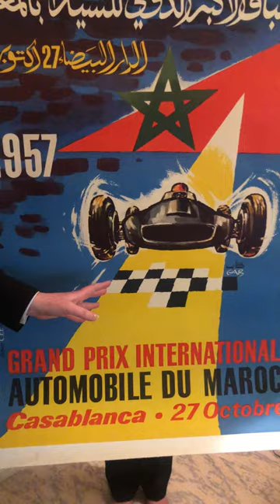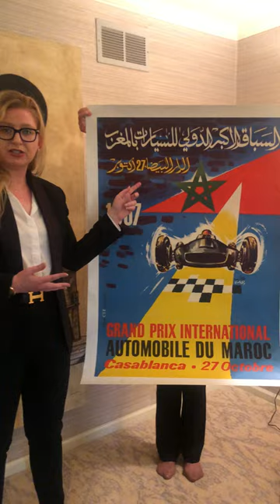The Moroccan Grand Prix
Join Poster House's Chief Curator, Angelina Lippert, as she guides you through poster history. On this stop, look closely at a poster for the 1957 Moroccan Grand Prix.